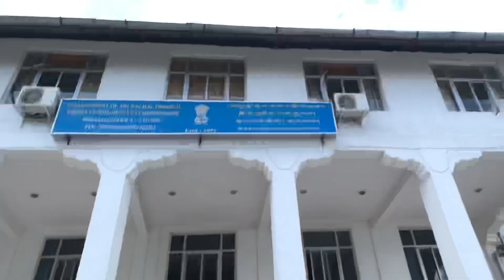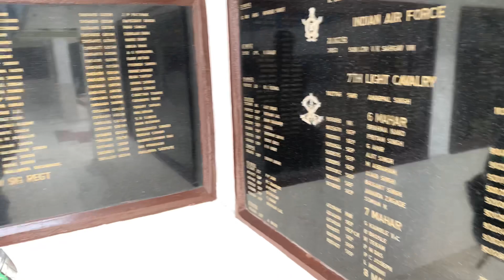Tawang Sight Seeing & How/Where to Make Pass for Bumla | What are The Documents Required?